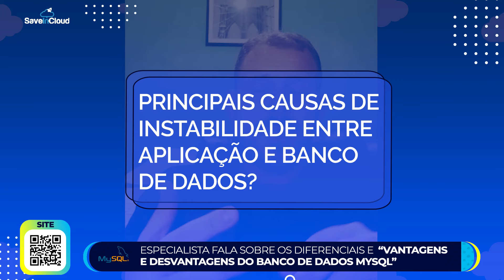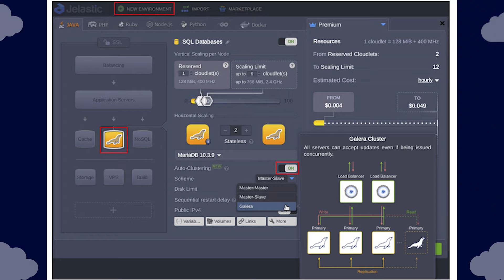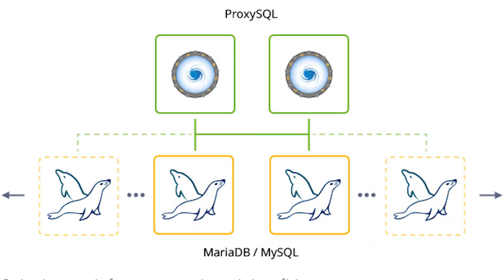Especialista lista os diferenciais, vantagens e desvantagens do MySQL na nuvem | SaveinCloud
Convidamos o especialista Tecguru Back-End, Rafael de Pieri, para falar sobre os diferenciais, vantagens e desvantagens em ter o banco de dados MySQL em nuvem na SaveinCloud. Confira! 😉